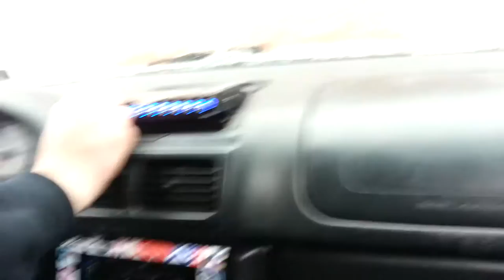Andrew's Sundown X12s & Ampere Audio in a 4th order trunk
Andrew's Sundown X12s on an Ampere Audio 3800.1 in a 4th order trunk
US Audio Toys 4 Tots
12/8/2013